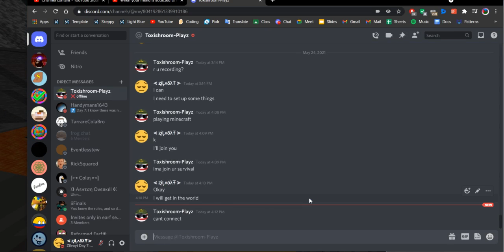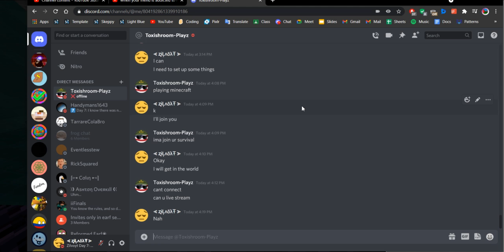Survival - EP3S3 - Mining + Talking.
Just me mining iron and talking.